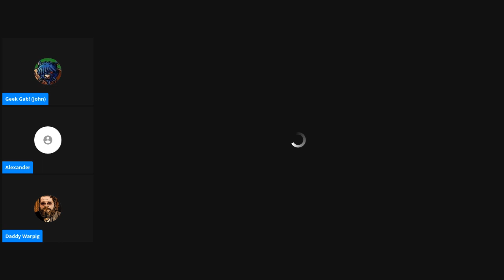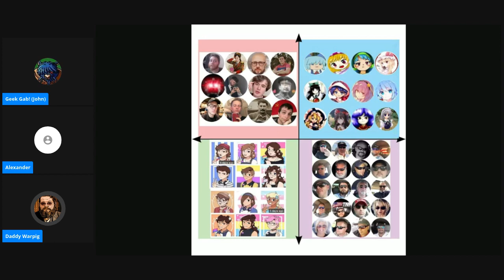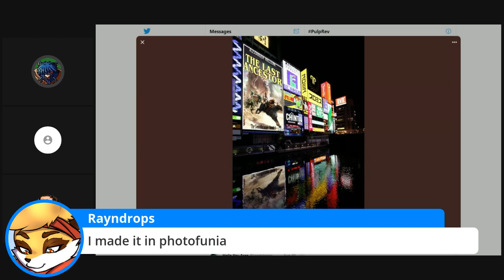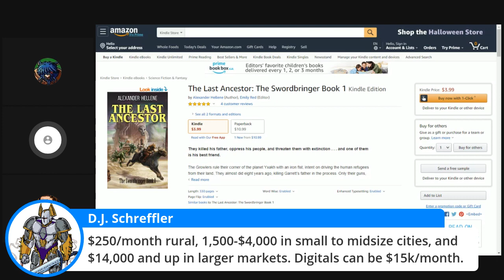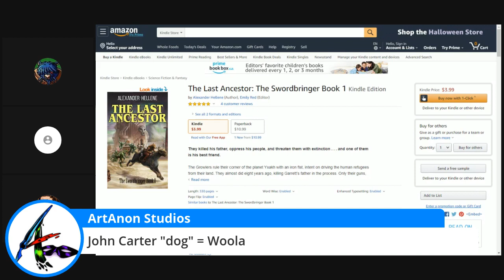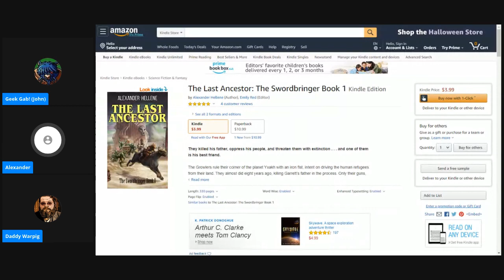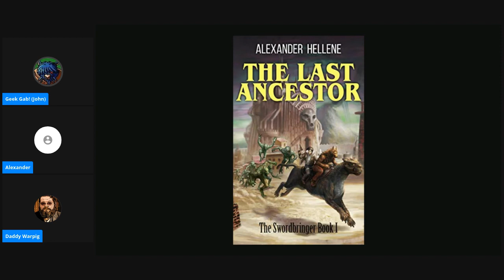Sword and Planet Adventure with Alexander Hellene! (Geek Gab, Episode 185!)